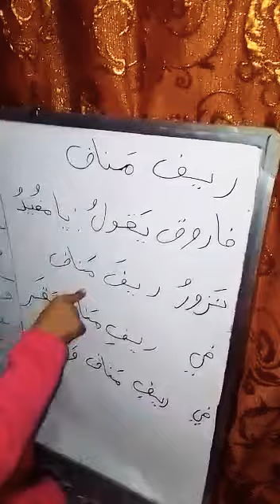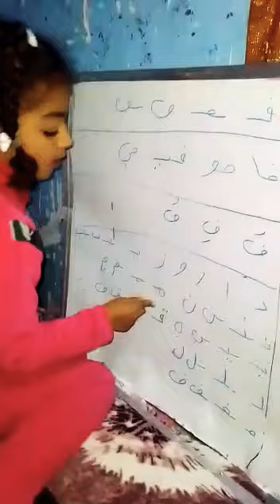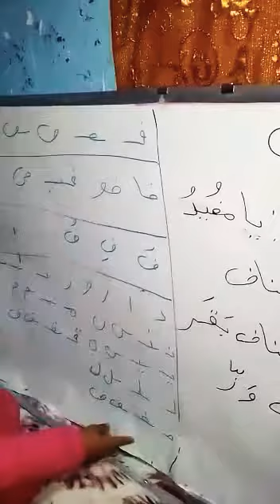طلباتنا المتميزات بالتعليم الالكتروني الطالبه المتفوقه زينب مهدي شرح درس ريف مناف ديسمبر ٢٠٢١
الصف الاول ب مدرسه مؤته شرح درس ريف مناف